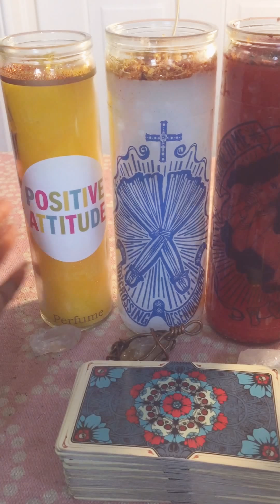Fixed Candles RESTOCKED 🕯🕯😊🥰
TEXT ME A QUESTION

Happy Reading!

13SignsTarot